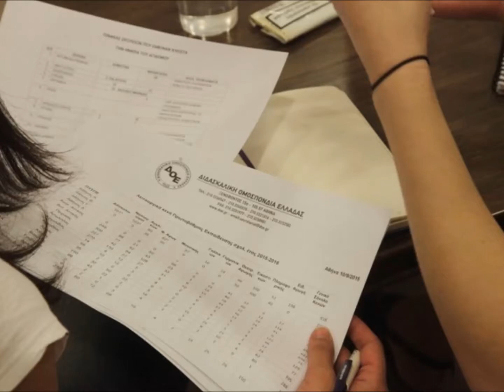Θανάσης Κικινής πρόεδρος της ΔΟΕ για τα κενά στα σχολεία